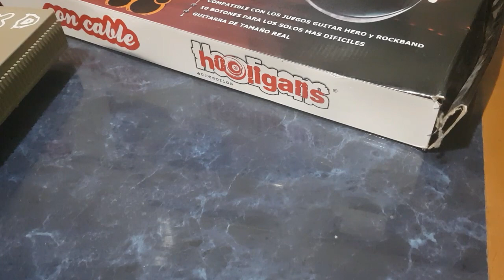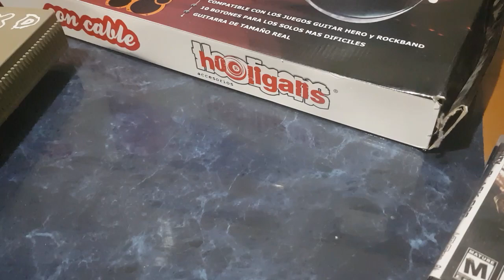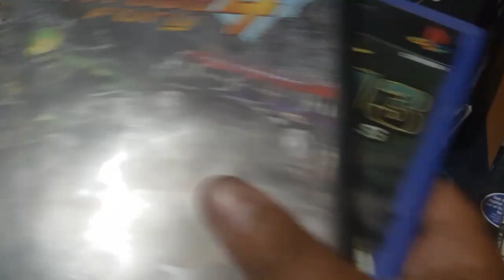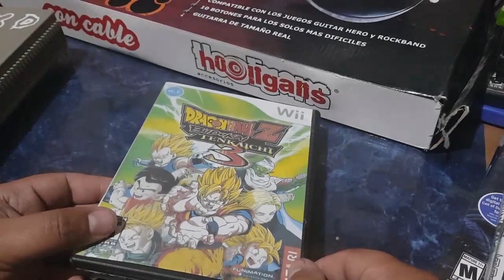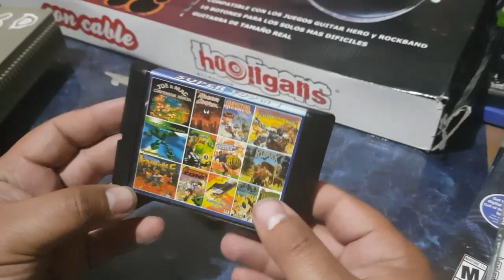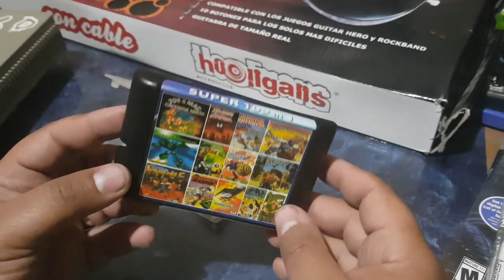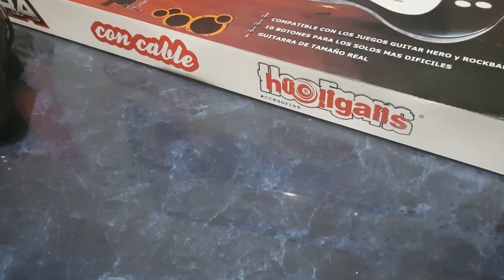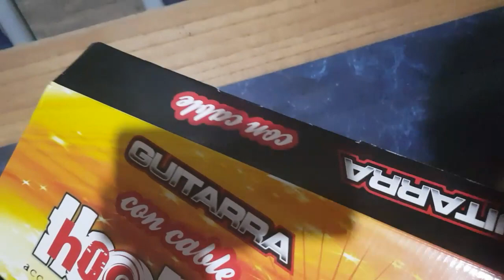Cacería de videojuegos en Argentina 31: Cartuchos Family, sega, ps2, wii, pc, atari, guitarra, ps1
hola kapos...

espero que les guste la crecería de la semana!!

graciaaaaassssssss.

se vienen mas novedades!!!

ps1
ps2
family game
sega genesis
joystick
atari
placas de juegos
guitarra ps2
juegos originales
juegos copia
y muuucho mas!